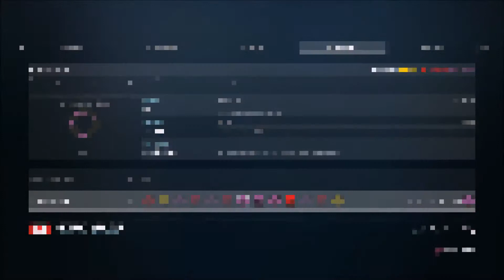F1 2017 PS4 Career Mode Canada - Round 7 (Season 6)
Career Mode on F1 2017 for PlayStation 4.

Season 6
Race 7
Circuit Giles Villeneuve - Canada
Driver: Ben Waterworth
Team: Scuderia Toro Rosso

We also appreciate all your comments and feedback, good and bad! We are CASUAL gamers remember! One step above a noob.

PSN: nyc55david